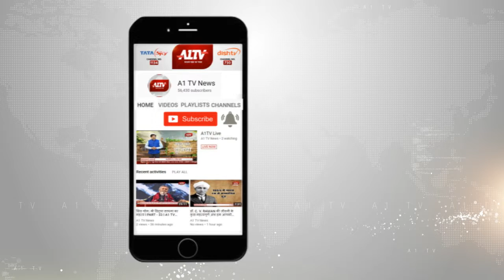झुंझुनूं में भाजपा कार्यकर्ताओं की बैठक आयोजित , संगठन को मजबूत बनाने पर हुई चर्चा